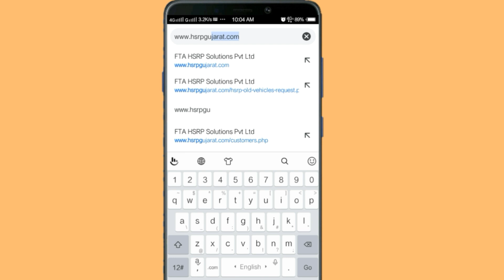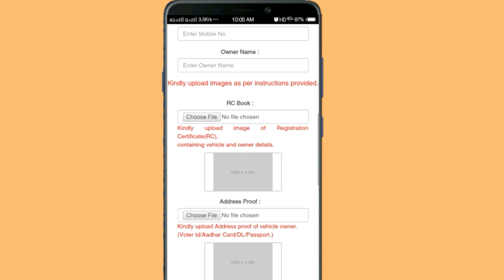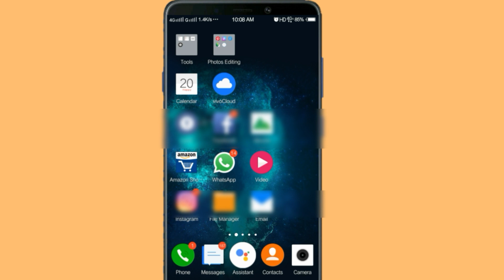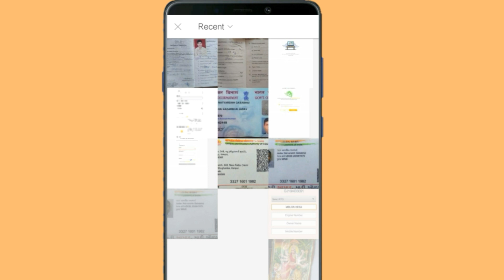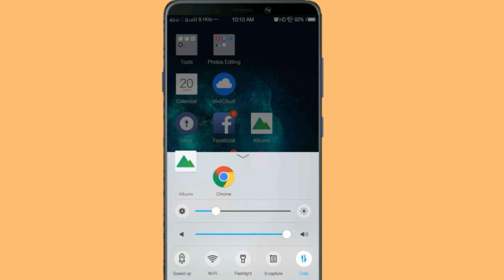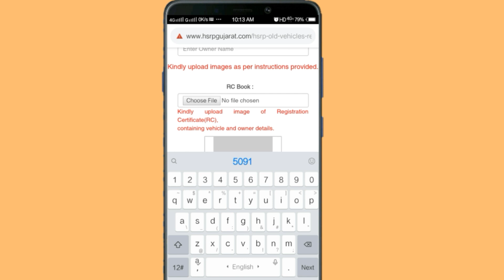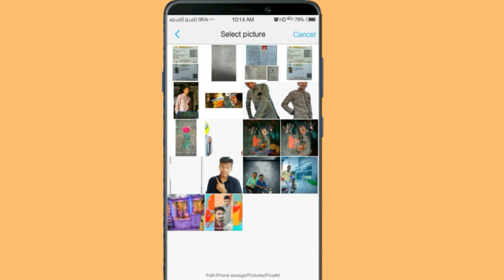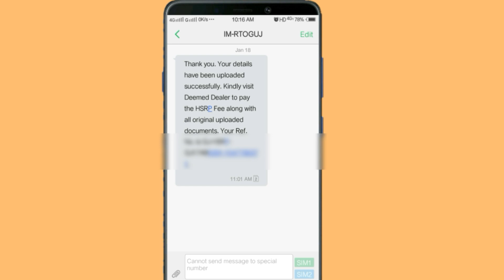Apply HSRP Number plate for old vehicles at RTO in gujarati | નવી HSRP નંબર પ્લેટ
Edit By Ravindra Jadav

આ વિડીયો ગમ્યો હોય તો  લાઈક, શેઈર અને કોમેન્ટ કરજો.

નવા નવા ટેકનીકલ વિડીયો જોવા અમારી ચેનલ Plus Tech Gujju ને સબસ્ક્રાઈબ કરજો.